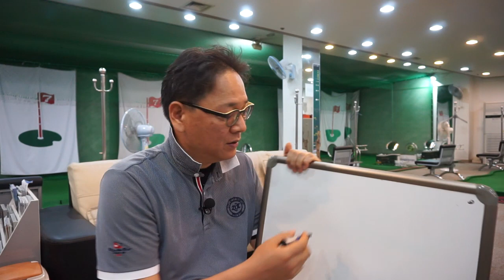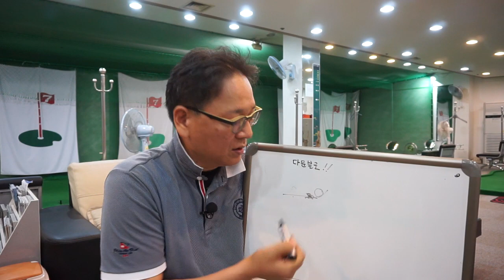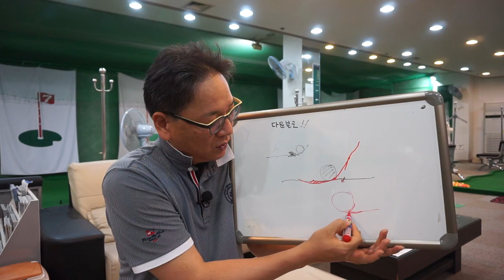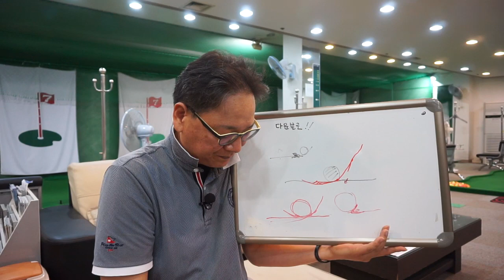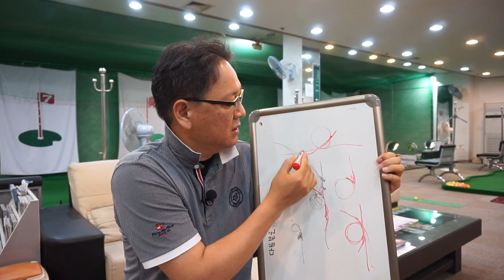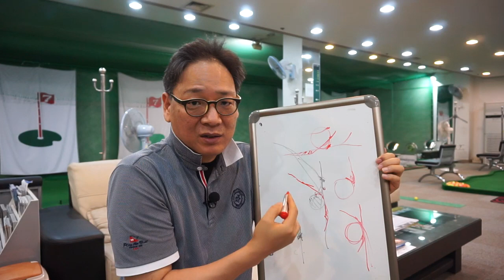아이언 다운 블로(Down Blow)샷의 이해와 연습방법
어떻게 하면 다운블로 샷을 할 수 있을까요? 다운 블로는 골프볼의 백스핀을 향상 시키고 그린에 떨어진 후에 볼을 서게 만듭니다. 일반적으로 다운 블로가 잘 안되는 아마추어 골퍼 분들이 계신데, 오늘은 다운 블로 샷의 이해와 연습을 하는 방법에 대해 알아보도록 하겠습니다.